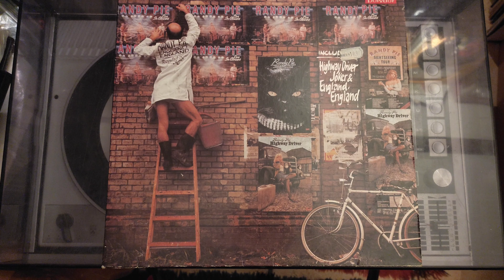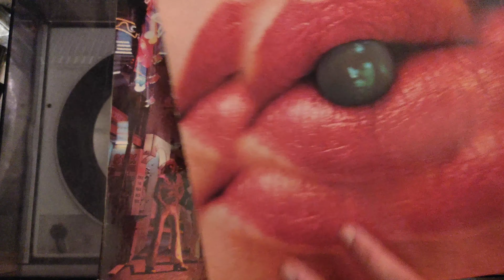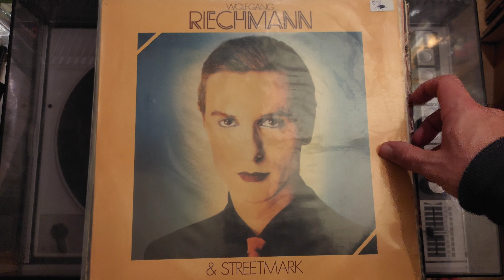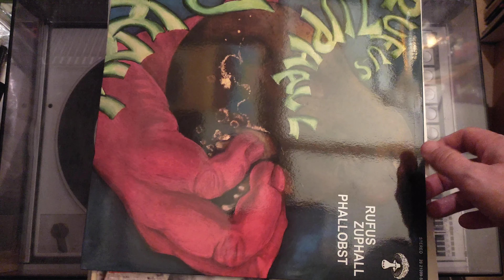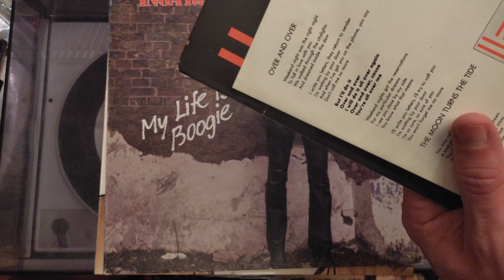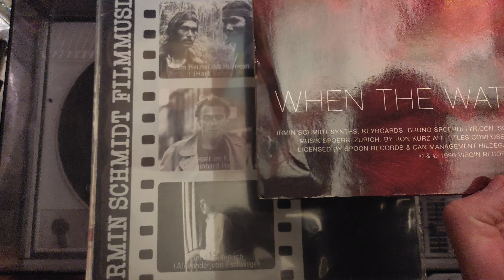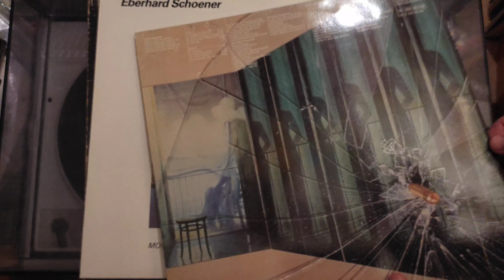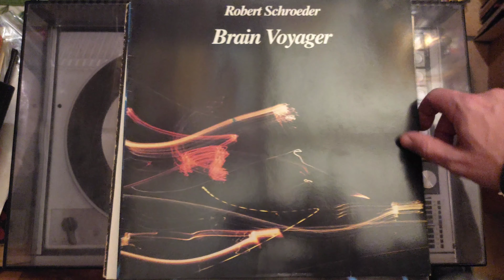#099 Krautrock SPECIAL Vol. 8 Vinyl LP Schallplatten Sammlung Tobi 33 1/3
Um dann auch Mal irgendwann fertig zu werden hau ich euch heute Teil 8 der Krautrock Reihe raus.
Die Tage sollte dann noch ein best of der Neuzugänge der letzten 3 Monat, ein Video zu den Sachen die ich aus der gekauften Sammlung behalten habe und noch ein Video mit sonstigen Neuzugängen aus Kleinpaketen die ich gekauft habe.
Bleibt gespannt und lässt ein Abo da um nichts zu verpassen.